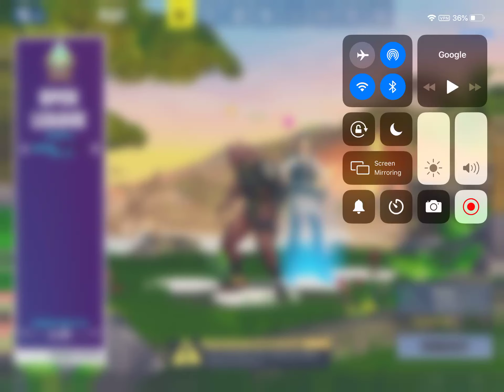Search magnifying glass sits on the treasure map challenge (week 3 challenge)